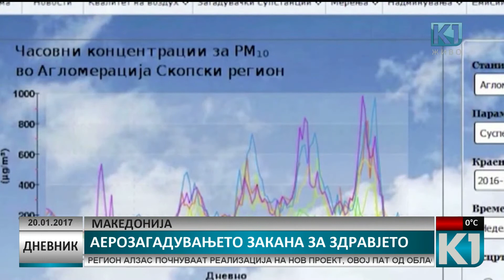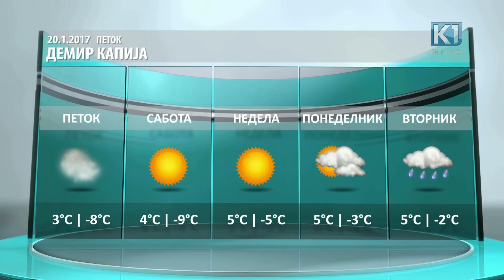Дневник К1 Телевизија 20:00 час. 20.01.2017